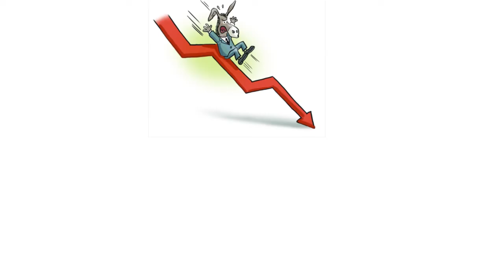Mark Jameson Insurance-Life Insurance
Did you know that the typical adult's life insurance policy only provides coverage for about four times their yearly income? To be protected adequately much more than that amount is usually needed.

Many factors should be considered when purchasing life insurance, including funeral related, immediate and future expenses.
In the event of your death, will your loved ones have enough to cover the mortgage? Will they be able to handle utilities, food and college costs in the future?

Like most people, your life insurance probably falls short of truly protecting you and your family, but Mark Jameson Insurance Agency can help. We'll figure out the amount of life insurance you really need.

Find out more about obtaining life insurance that goes the distance for you and your loved ones.

or VISIT MarkJamesonInsurance.com